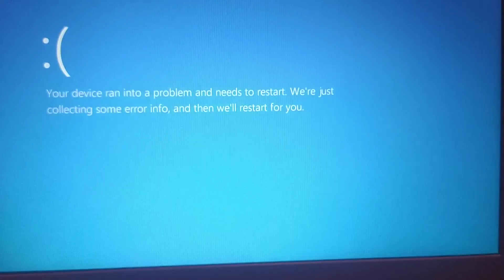Zoom Call Has BSOD #12